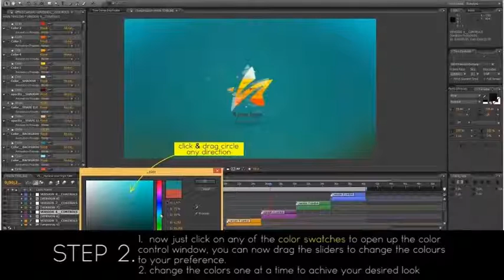After Effects Project Files - 8 in 1 Corporate Logo Sting - VideoHive 7857605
Checkout out this TRENDING : 50 Transitions with 200 Video 38; Text Placeholders PLEASE RATE IT !!! on your download page, thanks.